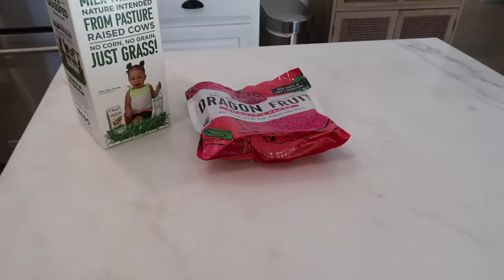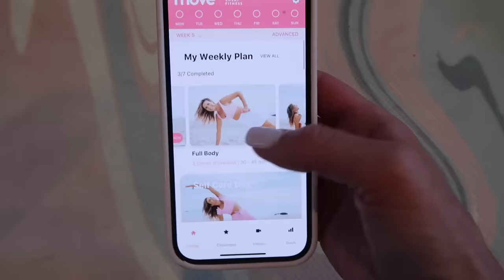What I Eat In a Day | healthy fat loss & toning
This is exactly how I eat 🌮 to lose fat, get toned muscle and NOT GET BORED with healthy food! Plus a few of my new favorite recipes you'll love!

💪 Get 7 Days Free in my personal training app, MOVE!

- Ask me anything, get special discounts on LSF products and all the exclusives first!